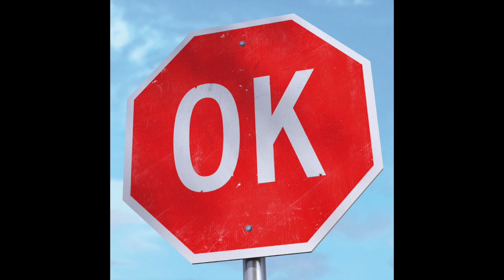Split Cranium "Evil Hands"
Guitarist/vocalist Aaron Turner (SUMAC, Old Man Gloom) and guitarist Jussi Lehtisalo (from legendary Finnish shapeshifters Circle) are joined by Faith Coloccia (keyboards/vocals - Mamiffer, Mara), Nate Newton (bass - Converge, Doomriders) and Tomi Leppänen (drums - Circle, K-X-P) making I’m The Devil and I’m OK simultaneously more sonically rounded and more visceral and vicious than the band’s debut album. “We wanted to make a record that was less straightforward than the first one,” Turner says. “Jussi loves melody and I love dissonance and noise, so that is probably the healthy creative contrast that made this record what it is.”

Split Cranium wastes no time establishing their mission statement and opens the album with Popol Vuh-inspired keyboards by Coloccia that saturate the ruthless reinterpretation of the Discharge template on “Evil Hands” (which is premiering today via Revolver Magazine).  The following 9 tracks continue to be driven by the blazing guitar malaise of Lehtisalo and the harrowing bellows of Turner, in addition to melodic counterpoints provided by Newton, the ethereal keys/vocals summoned by Coloccia, and the sturdy backbone from Leppänen.  These are but a few of the components that knock I’m The Devil and I’m OK off the axis of traditional d-beat hardcore.

The strongest records in the anarcho-punk canon have figured out ways to inject melody or push extremes without diffusing their punch or diminishing their hooks. Split Cranium retains the principal components of speed and vitriol while expanding their frequency spectrum into realms of both beauty and sheer ugliness, making I’m The Devil and I’m OK a white-knuckle headfuck in a realm of sterile imitations.

I’m the Devil and I’m OK, track listing:
1.  Evil Hands
2.  The Age of Embitterment
3.  Wet Shadow
4.  Ingurgitated Liquids
5.  Whirling Dusk
6.  Pain of Innocence
7.  Blood Boiler
8.  Death Bed - The Yellow Room
9.  Heavy Daughter
10.  I’m the Devil and I’m OK